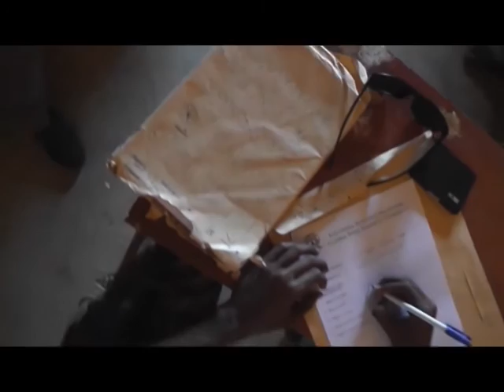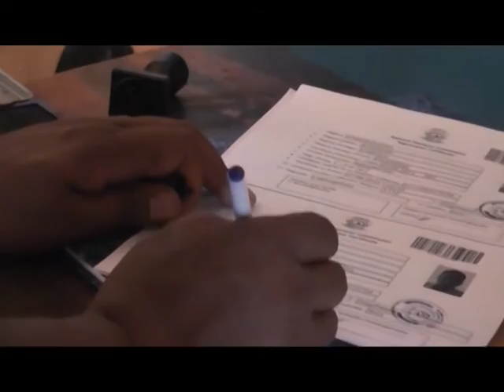DIIWAANGELINTA CODBIXIYAYAASHA EE GOBOLKA SOOL EE JAMHUURIYADDA SOMALILAND